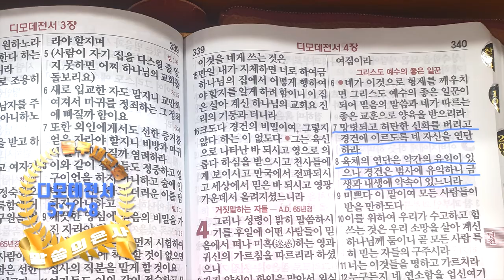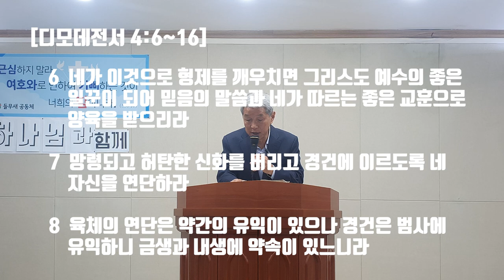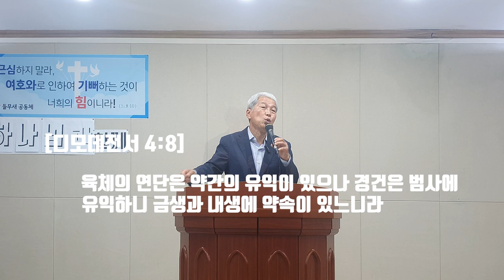이것이 바로 "금생과 내생의 약속"인 축복...?!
신성한 기독교계에 한때 3중축복, 5중축복이라는 헛소리들이 난무하던 시절이 있었습니다. 진정한 축복이 무엇인가요? 그 축복을 준비하는 마음가짐은 무엇이어야 하는지, 디모데전서 4장에 기록한 '경건'을 인용하여, 금생과 내생의 약속인 '축복'에 대한 들무새교회 김홍기목사 말씀선포 및 성경 은혜나눔 방송에서 고찰해 봅니다.